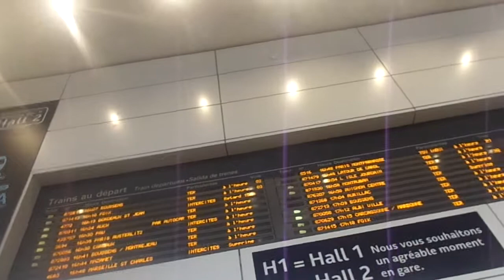MAH00166 compostage de mon billet hihihi :)